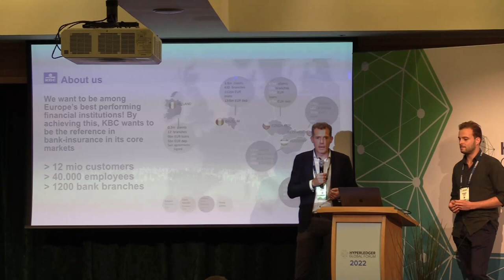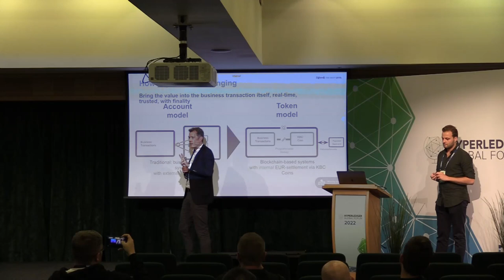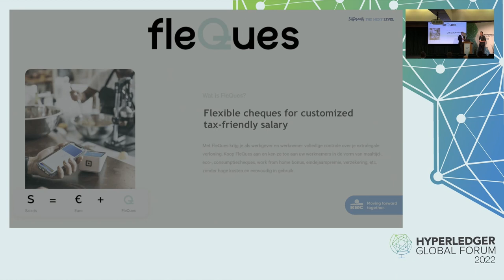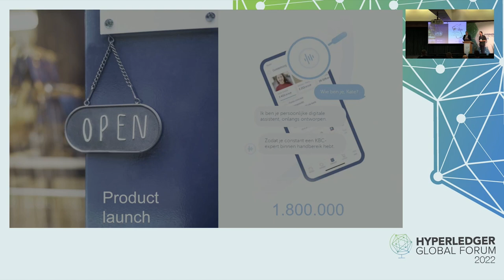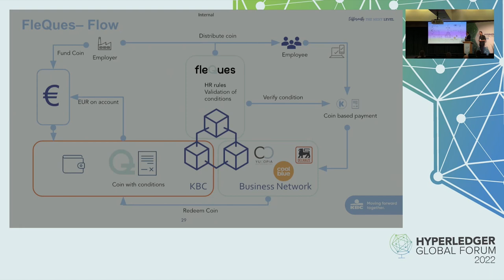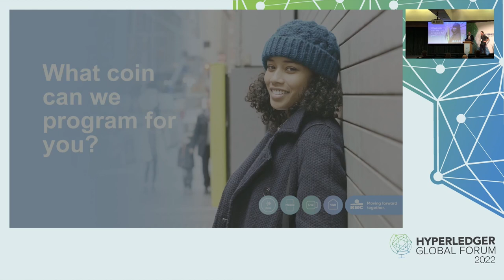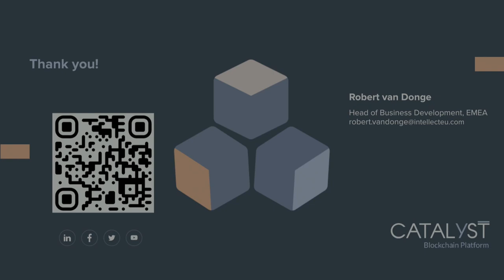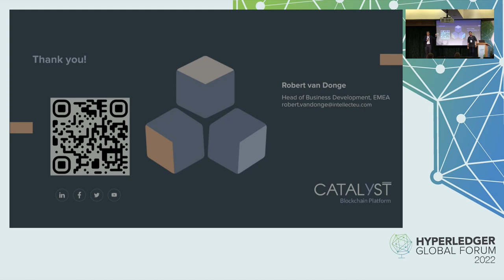A Hyperledger Fabric-based Programmable Money Platform - Robert van Donge & Dirk Hermans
A Hyperledger Fabric-based Programmable Money Platform - Robert van Donge, IntellectEU & Dirk Hermans, KBC Group

Dirk Hermans and Robert van Donge will present the outcomes of the close collaboration between KBC Group and IntellectEU within the context of KBC’s Programmable Money Platform. A platform built using Hyperledger Fabric and supported by IntellectEU’s Catalyst Blockchain Platform, that provides the foundational layer for tokens issuance, transfer, payment and redemption for numerous use cases that benefit greatly from Distributed Ledger Technology. They will be showcasing the high level architecture of this platform and discuss how use cases are - and will be - leveraging the platform. Some of these are reward tokens (KBC Kate Coin), flexible HR tokens smart city & energy disrupting micro payments and other programmable money payments. The goal of this platform, which is supported by Catalyst Blockchain Platform, is to enable a wide variety of use cases. Expect to learn more about this project in production and how Hyperledger Fabric is transforming the Financial Services Industry!